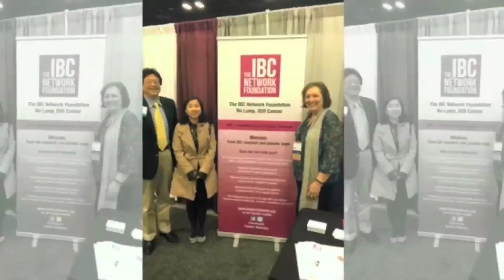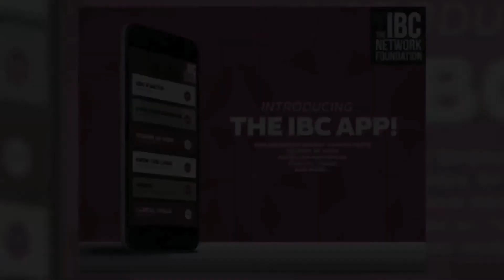How is inflammatory breast cancer diagnosed?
How is inflammatory breast cancer diagnosed? Our goal is to bring this "orphaned disease" into the limelight and encourage education and funding of research for this highly fatal 200 year old form of breast cancer.